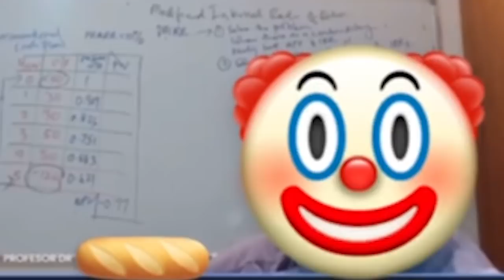Professor hina Pelajar ?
tapi kan... macam ada plot twist